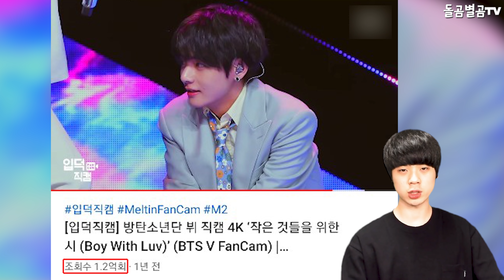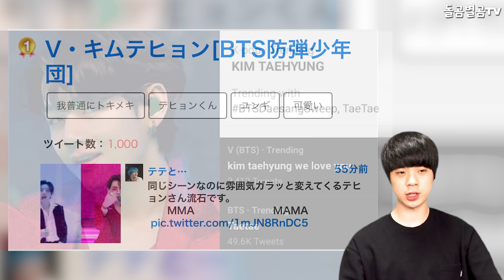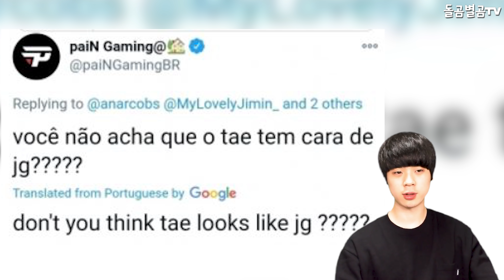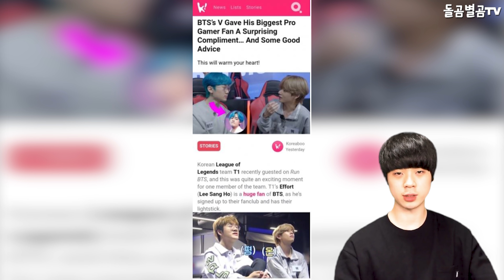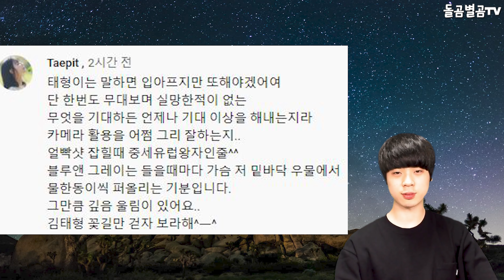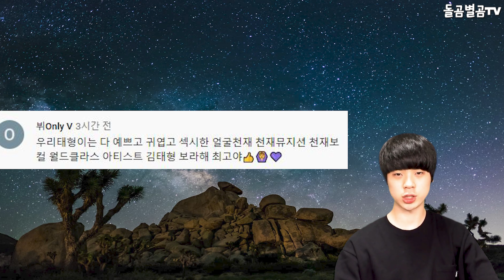【ENG】"트렌드 1위" BTS 뷔, MAMA 초레전드 무대로 전세계 반응 폭발! 난리! BTS V 돌곰별곰TV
정대규

감사합니다.

네이버 파파고 다국어 번역 :

BTS V, MAMA's super-legendary stage, the world's reaction explodes! It's crazy!

BTS V、MAMAの超伝説の舞台、世界の反応が爆発! とんでもない!

BTS V,MAMA超傳奇舞臺,世界反應爆發! 太瘋狂了!

감사합니다^____^

감사합니다.